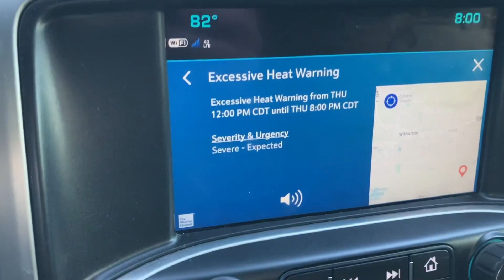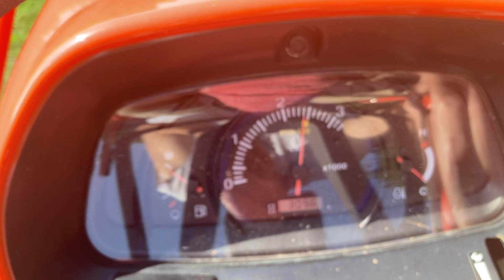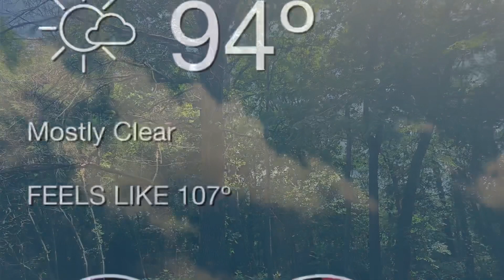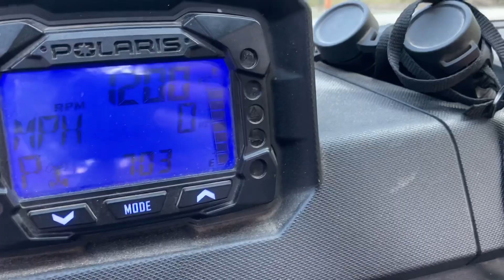Gunshot Wound Update and Boxing In A Waterwell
From the Flyover News Apocalypse Ranch and Spa.  July 15, 2023